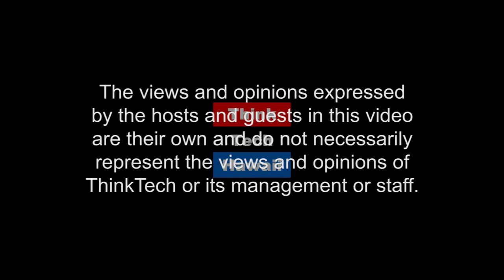Go Renewable Or Go Home!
Christopher  Kinkaid, From Portland, Oregon Is The Founder Of Solardyne.com, Solarquote.com, Algaedyne.com, Climatedyne.com And Has Worked In The Clean Energy Industry For Over Three Decades.

Mr. Kinkaid Is The Inventor Of The “Helyx” Vertical Axis Wind Generator, The “Mariposa” Nonimaging Solar Concentrator Pv Module (Continuous Operation At Sandia National Laboratory Since 1994), The Solar Demultiplexer Optical Solar Concentrating Lens (Dr. James/Sandia National Laboratory 1991), And The Inventor Of The Original “Solar Power Pack” (Mother Earth News, “Littlest Utility” June/July, 2001). Toby Kinkaid Has Been An Official Lecturer And Presenter On Clean Energy Technology Around The World Including Apec, Bangkok, Thailand, 2003, “Energy Solutions World” Tokyo, Japan, 2003, The International Biomass Conference (Ibc), 2010, Minneapolis, Mn, And The Algal Biomass Organization (Abo) Conference, 2010, Phoenix, Az. Toby Kinkaid Has Appeared In Tv Interviews On Koin Tv, Kgw Tv, Fox 12 News And “Sustainable Today” Produced In Oregon. Mr. Kinkaid Has Served On The Board Of Directors For The National Hydrogen Association, In Washington D.c., 1993, And The Japanese Satellite Communications Company (Jcnet), Fukuoka, Japan, 1994, Oregon Wind Corporation 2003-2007, Algaedyne Corporation (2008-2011), Currently Serving As Ceo Of Solardyne In Portland, Oregon. Mr. Kinkaid Has Developed The “Emergency Sun” Portable Solar Power Supply For Disaster Relief, And The Sunbreather, A Solar Powered "Oating Pump Which Oxygenates Ponds And Lakes Against Toxic Algae. Toby Appears On Stan The Energy Man With Stan Osserman To Discuss A Business Model That Offers Renewable Energy Charging Systems And Ride Sharing Type Operations.